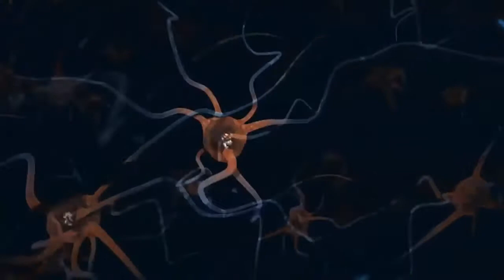Relaxe e Sinta Sua Essência Samadhi !Encontre o Amor Da Sua Vida Relax and Feel Your Essence Samadhi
Profundo Relaxamento, Liberação de Stress - Sinta Sua Essência Samadhi ! Encontre o Amor Da Sua Vida

Deepest Relaxation, Release Stress - Feel Your Plenitude of Being
COMPARTILHE!!

✿ Gratidão Profunda ✿

A Escola dos Deuses: Formação dos líderes da Nova Economia

Mentes In-Formadas, Ondas de In-Formação: Transferência de Consciências Arquetípicas e outras Infinitas Possiblidades

Soltar, Individuação e Iluminação: Soltar‚ O maior poder que existe

Amar: A bioquímica do Amor: Reaprendendo a Amar e ser Amado

Curso de Aplicações Práticas da Mecânica Quântica e a Ressonância Harmônica: 3a edição

O Poder do Colapso consciente da Função de Onda

O Universo Autoconsciente: Como a Consciência Cria o Mundo Material

Consciência Quântica: Uma nova visão sobre o amor, a morte, e o sentido da vida